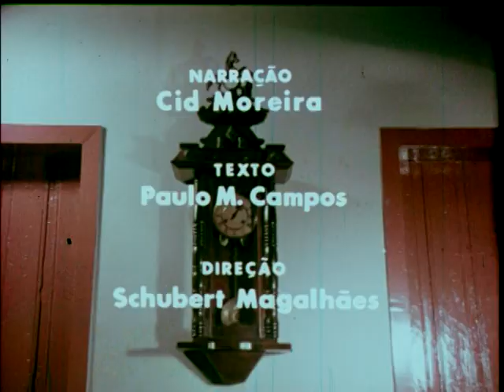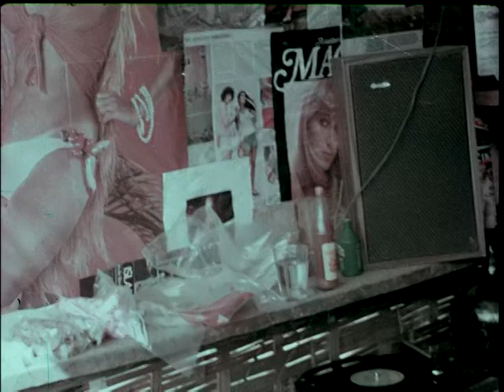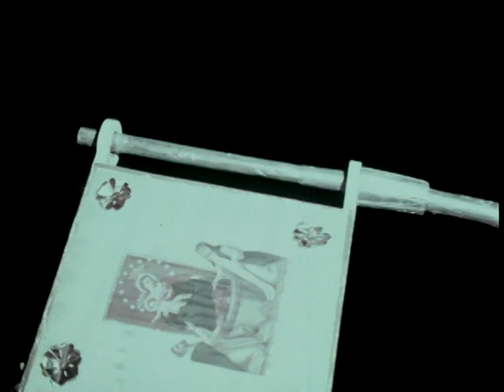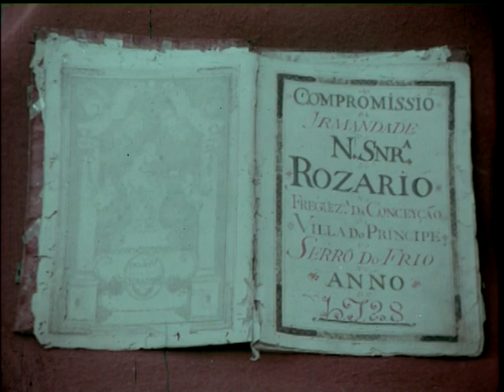Tradição no Serro do Frio (1978)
Acervo do Arquivo Público Mineiro.
Coleção Projeto Curtas Belas
Notação: PCB-Filme-019